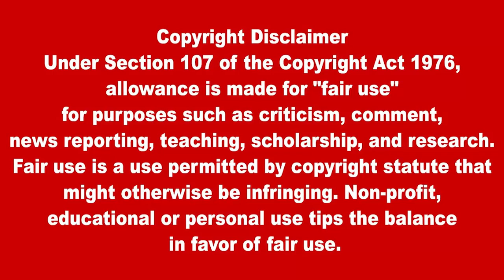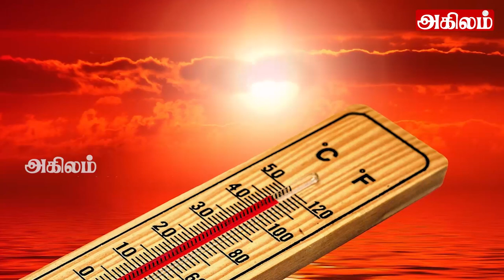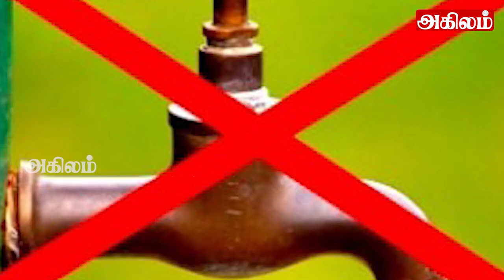இலங்கையின் முக்கிய செய்திகள் 27.05.2023 SrilankanTamil News |Today News | Akilam News